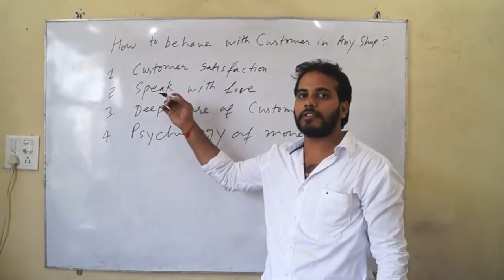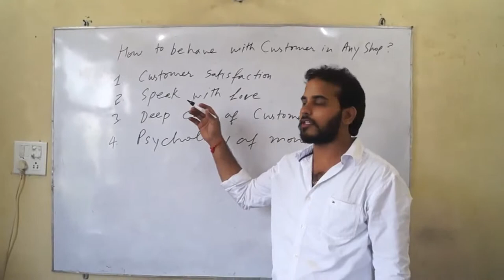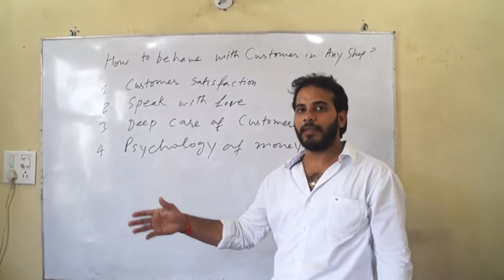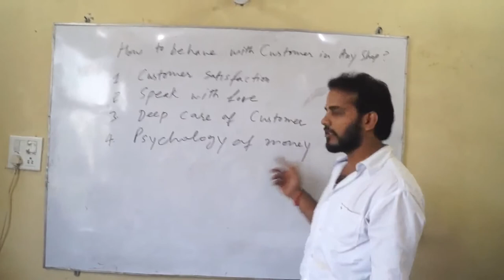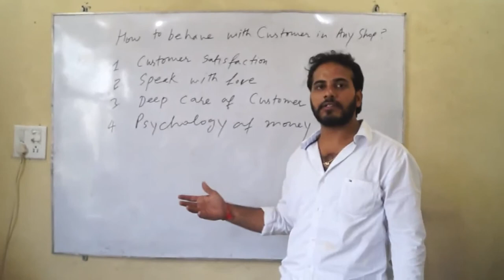How to Behave with Customers in Indian Shop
Learn How to Behave with Customers in Indian Shop from this simple lecture.